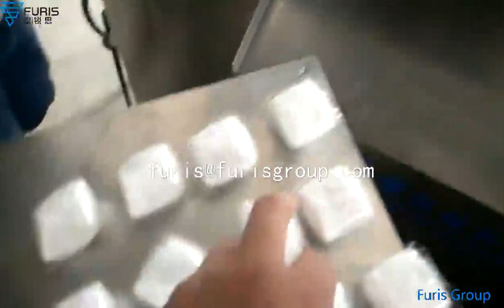Liquid detergent powder detergent pod detergent capsule forming machine PVA film packing machine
We can offer you the PVA film packing machine washing capsule making machine detergent pod making machine for pack the powder liquid and tablet block ,etc machine capacity 50pcs per min
We also have more capacity machine.